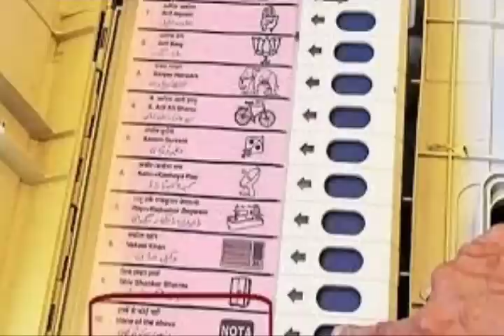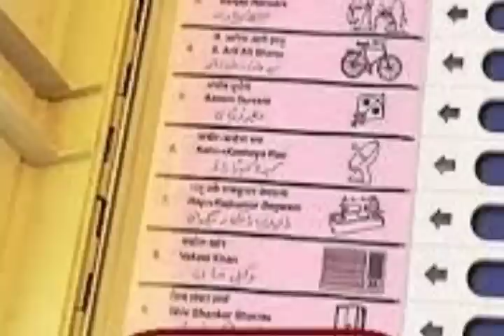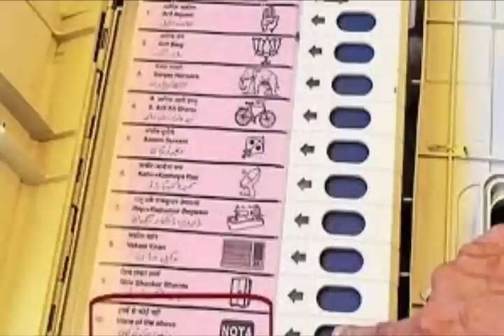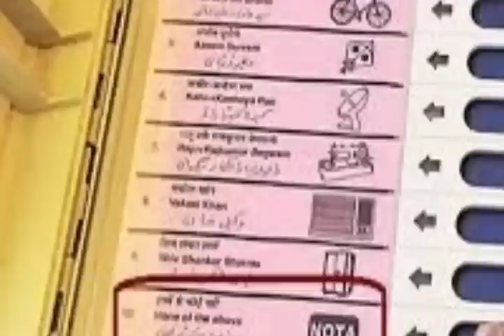শিলচরের তিন দোকানে l চব্বিশের ভোটে l ৫ রাজ্যে ভোটের ঘোষণা l স্তব্ধ শিলং রোড l Breaking News